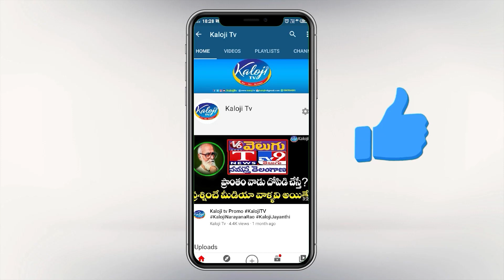ఆత్మీయత లేని సమ్మేళనాలకు అర్థంలేదు |BRS Leader Kuchadi Srihari Rao Fire on Minister Indrakaran Reddy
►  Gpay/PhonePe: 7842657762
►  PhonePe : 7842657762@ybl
►  Gpay : kalojitv@okicici